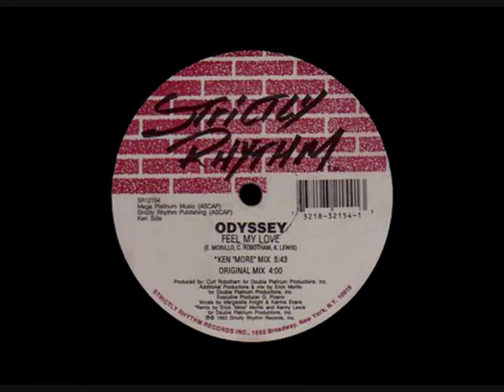Odyssey - Feel My Love (Ken ''More'' Mix)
1993 Strictly Rhythm